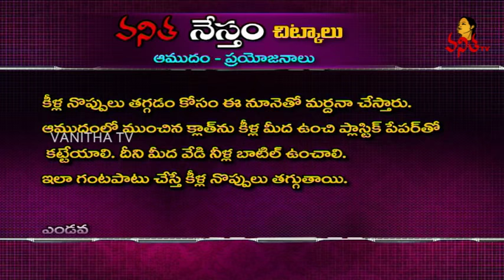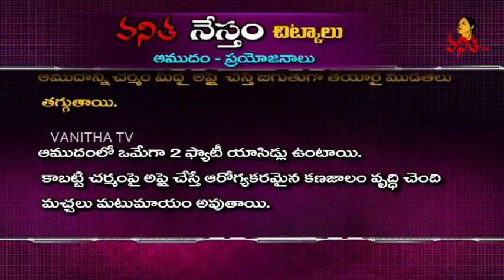Castor (Amudham) Oil benefits and uses for Beauty and Health || Vanitha Nestham || Chitkalu